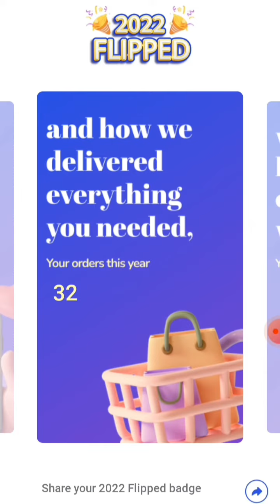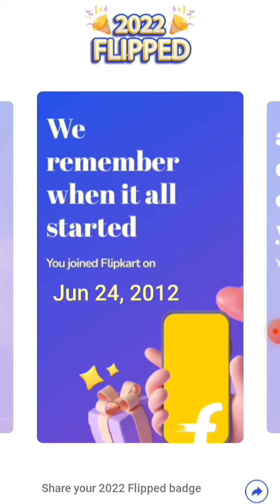Flipkart recap 2022 review || flipkart view your moments 2022 | flipkart memories recap | Ashish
Aaj hum batane ja flipkart recap 2022 complete review in Hindi.